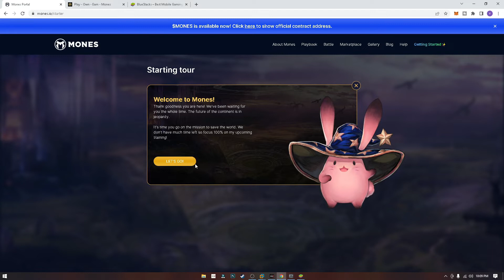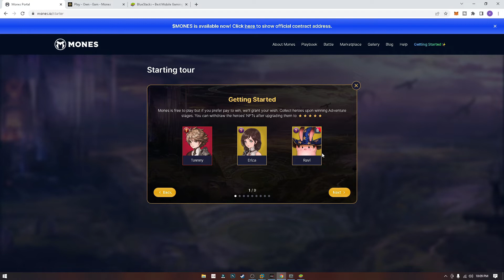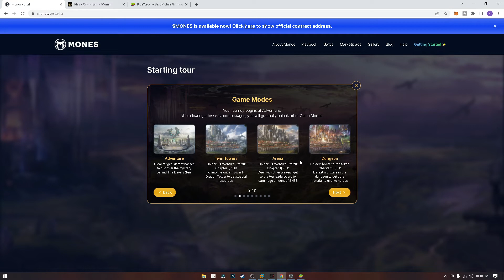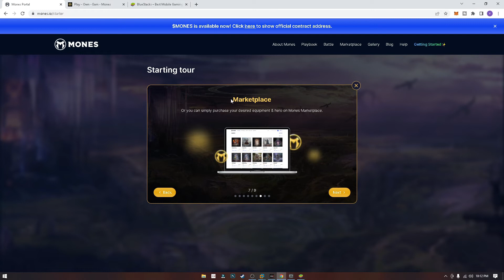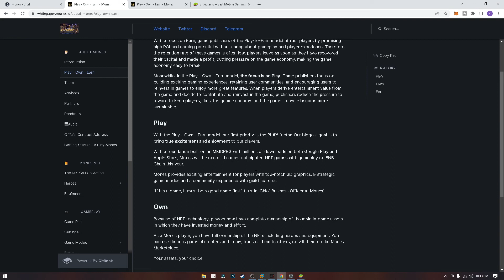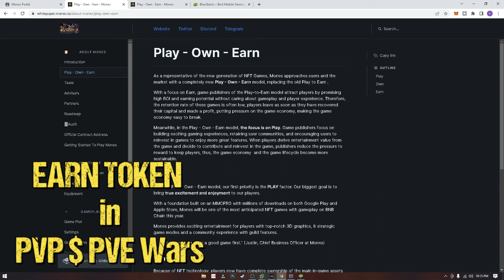MONES NFT MMORPG STRATEGY GAME FREE TO PLAY AND EARN | PANO MAG EARN NG TOKEN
Token Contract Address : 0xac3050C7cc3Bd83fd5B53FB94C0bE385b1ca6D15